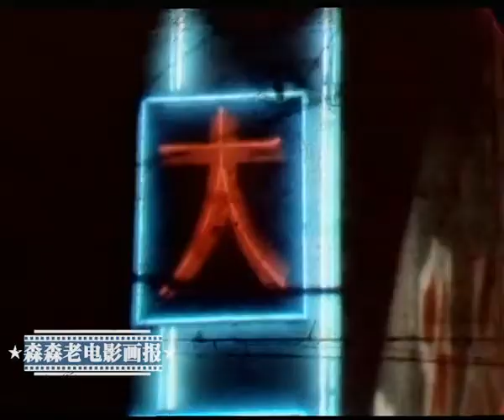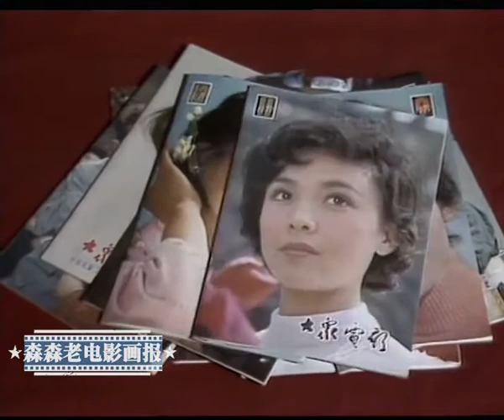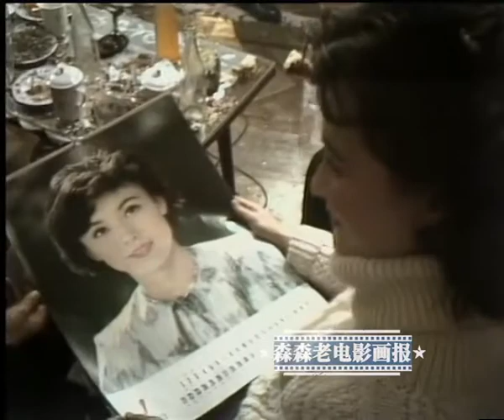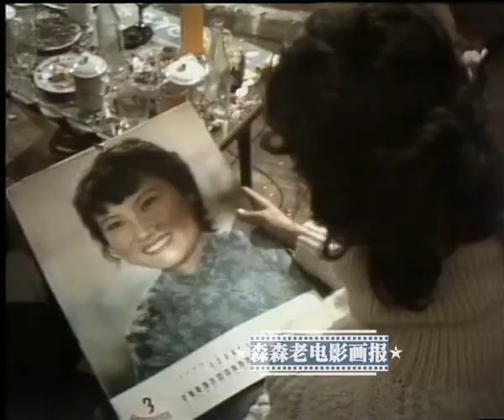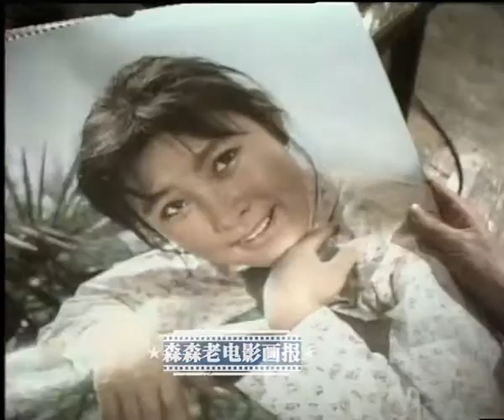1980年上海电影人除夕大联欢